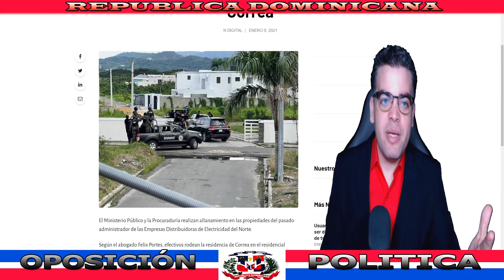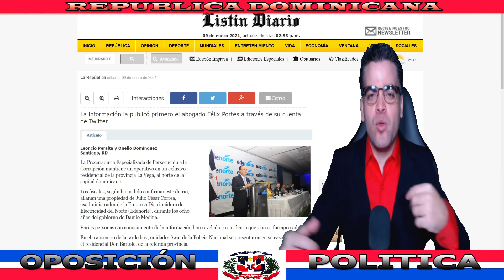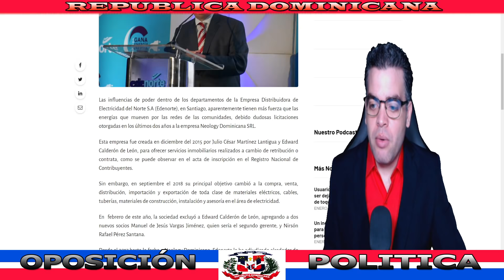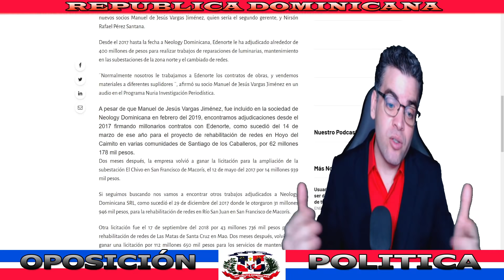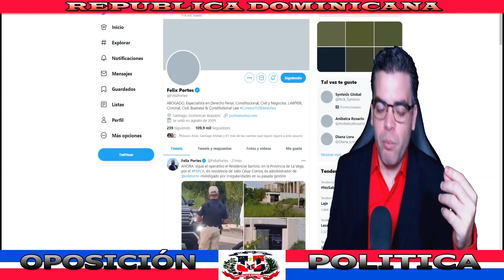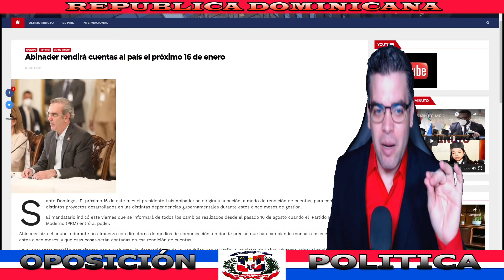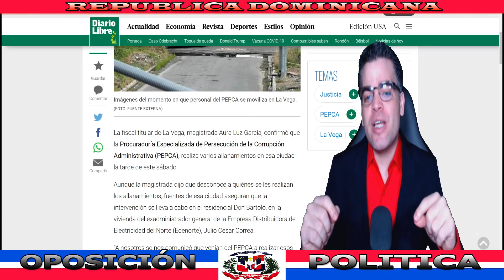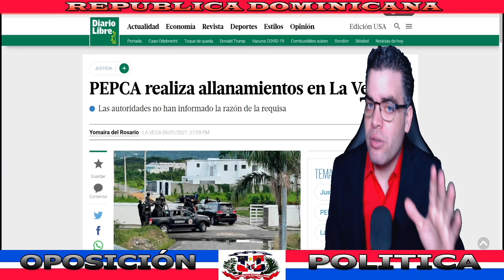NOTICIAS ÚLTIMO MINUTO: ALLANAMIENTOS EN PROCESO EXFUNCIONARIO PLD